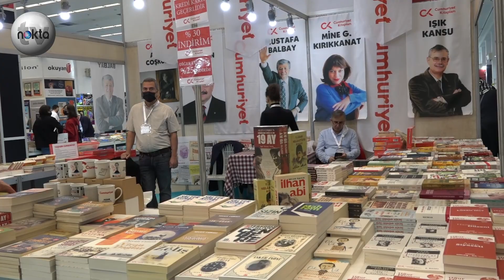Ankara Kitap Fuarı Doldu Taştı! | Ahmet Telli Ve Feyza Hepçilingirler Nokta TV'ye Konuştu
Ankara Kitap Fuarı 22-31 Ekim 2021 tarihleri arasında Ankara’da ATO Congresium Kongre ve Sergi Merkezinde düzenleniyor!

Etkinliğe Türkiye’nin 300'ü aşkın yayınevi ve sivil toplum kuruluşları katılıyor. 10 gün süren fuarda söyleşi, panel, şiir dinletileri ve çocuk aktivitelerinin de olduğu binden fazla etkinlik gerçekleştiriliyor. Girişin hafta içi öğrenci, öğretmen ve engellilere ücretsiz olacağı 16. Ankara Kitap Fuarı, 22-31 Ekim tarihleri arasında her gün 10.00 ile 20.00 saatleri arasında ziyaret edilebilecek. 350 yazar, 174 yayınevinin okurlarıyla buluştuğu, 30 sahafın stant açtığı, 100 bin kitaba ev sahipliği yapan fuarı, hafta sonu her yaş grubundan 90 bini aşkın kişi ziyaret etti. Fuarın onur konuğu, Feyza Hepçilingirler ve şair-yazar Ahmet Telli, fuarın ilk gününde imza günü olan yazarlardı. Nokta TV'den Ayşem Baylı'ya fuarı ve okurların ilgisini değerlendirdiler.